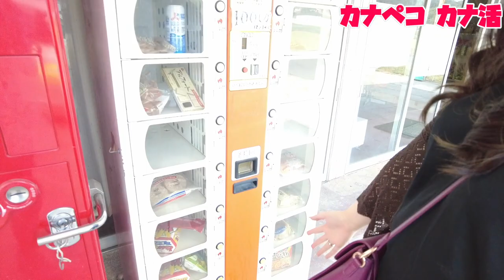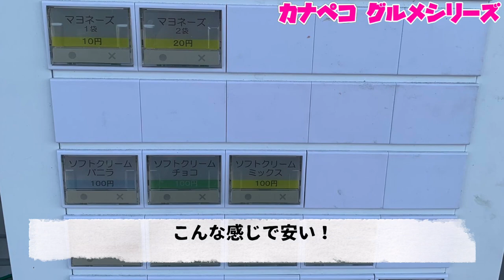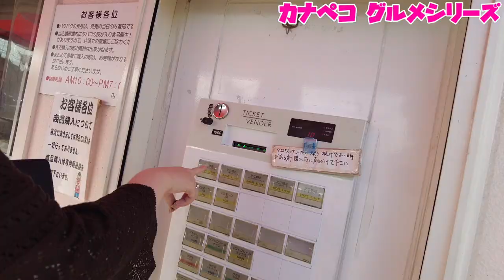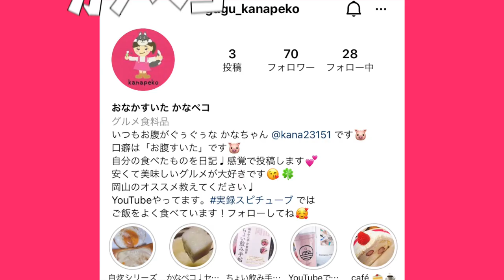【カナペコ】岡山で一番激安なディオ(ラムー)のたこ焼き！100円の奇跡《その他色々》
0:00 オープニング
0:50 なぞのロール
2:15 なぞの自販機
3:46 ディオのたこ焼き

再生リスト